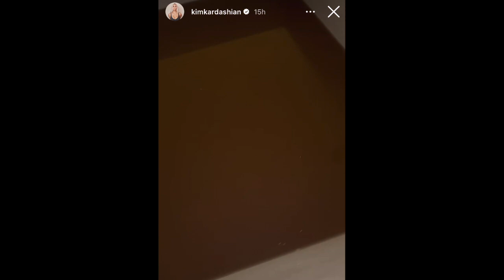KIM KARDASHIAN HILARIOUS ELF ON A SHELF SET UP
Have you seen Kim Kardashian's elf on the shelf set up? I couldn't stop laughing. What are your thoughts?